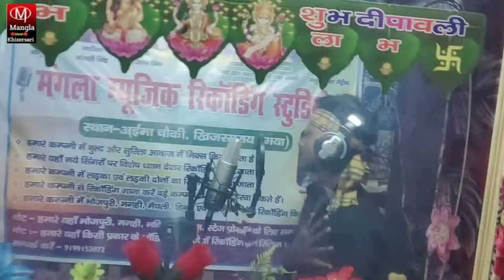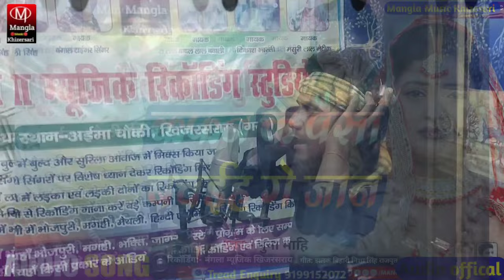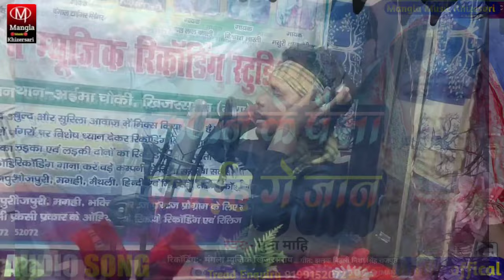Munaa Mahi का नया अंदाज में लगन में डीजे पर बजाने वाला सॉन्ग!!Kafan Ke Paisa Bachaiah Ge Jaan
►Song:- Kafan Ke Paisa Bachaiah Ge Jaan
►Album:-Kafan Ke Paisa Bachaiah Ge Jaan
►Singer:- Munna Mahi
►Writer:- Akhlesh kumar
►Mix By- Shrad raj
►Music Director :- Shrad Yadav
►Recording - Mangla Music
►Religing :-Mangla Music Khizesari
►Video Editor:- Shard Yadav
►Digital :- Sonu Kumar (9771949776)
Kunscholarship, and research

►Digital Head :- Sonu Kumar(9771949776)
►Digital Manager :- Bikram Kumar
►Digital Partner :- Sra Media Group

►Amazon Music -
►Wynk Music -
►Resso -
►YT Music -
►MP3 Site
►Gaana -
►Jion Saavn -